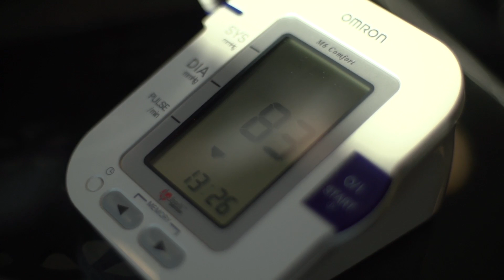Kundeinterview med Steen & Strøm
Hør hvordan Steen & Strøm tager pulsen på sundhed og trivsel.